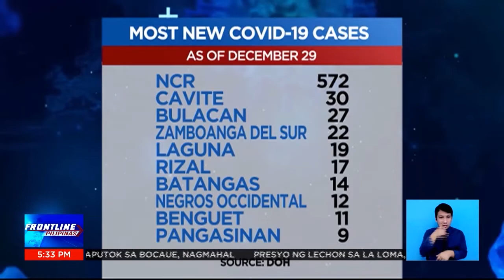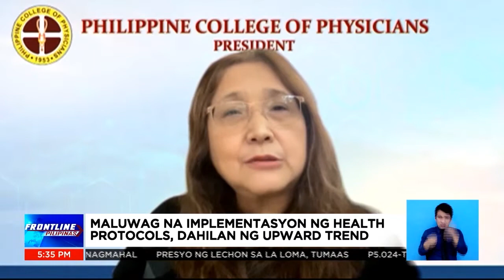NCR, nasa "moderate risk" na ng COVID-19 transmission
FrontlinePilipinas | Dalawang magkasunod na araw nang dumoble ang naitalang kaso ng COVID19 sa bansa. Sa 2022, puwede pa umanong umabot sa 8,000 ang mga kaso kada araw. | via Jen Calimon